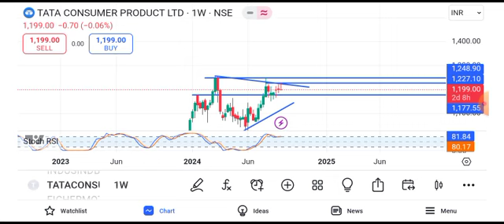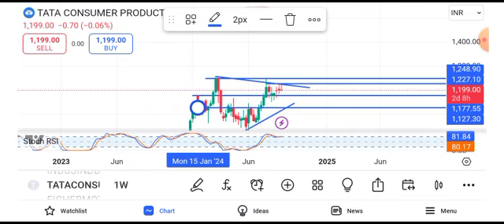Tata Consumer Products share news today | Tata Consumer share latest news